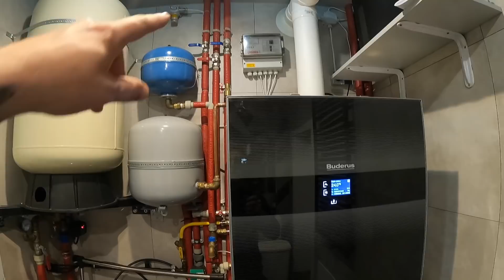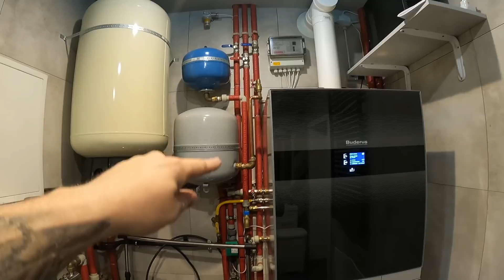Hydrauliczny Vlog #16 Polish Plumber Vlog